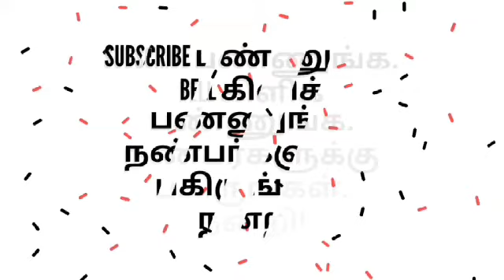வாழ்க்கையின் குறிக்கோள் - விருந்தினரை எப்படி உபசரிப்பது ? - திரிகடுகம் கூறும் செய்தி.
திரிகடுகம் கூறும் வாழ்வியல் சிந்தனைகள் - பெரும்புலவர.திரு.மு.சன்னாசி அவர்களின் உரைgreentamiltv திரிகடுகம் சங்கஇலக்கியங்கள்#